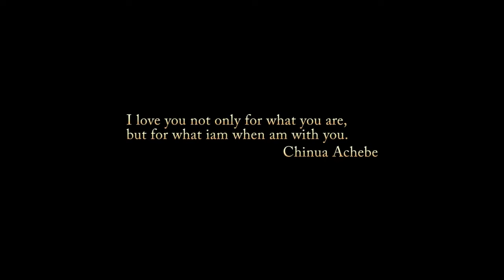Beera Awo King Saha